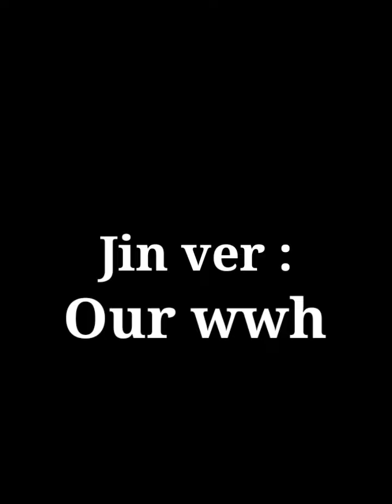BTS singing jungkook (euphoria)